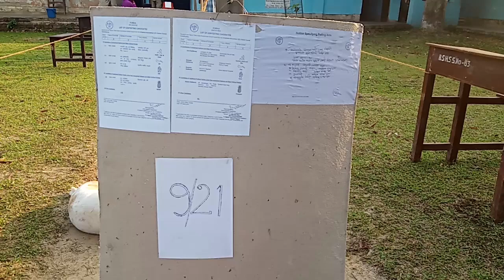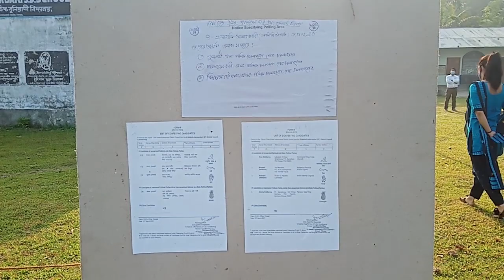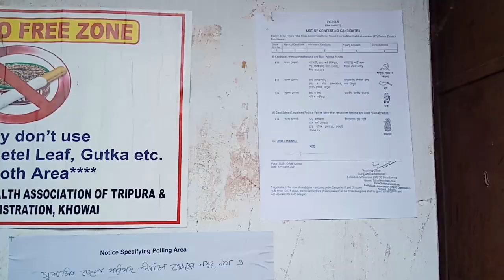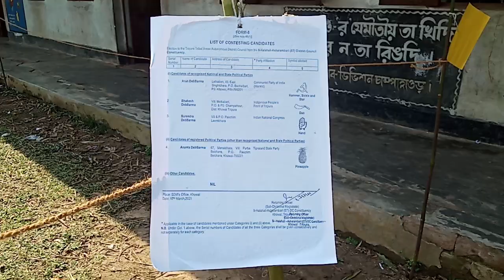Bharatsadar poling station kahamkheno vote wngwi tongo Halahali Chapahour achuthai khowai